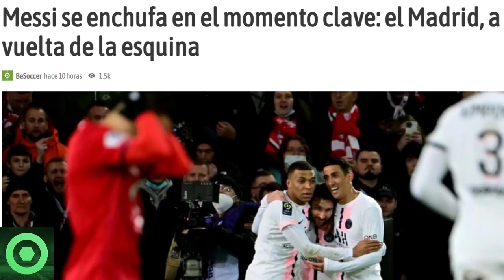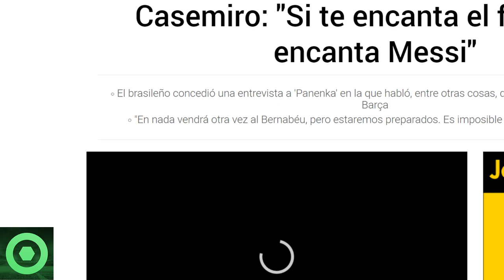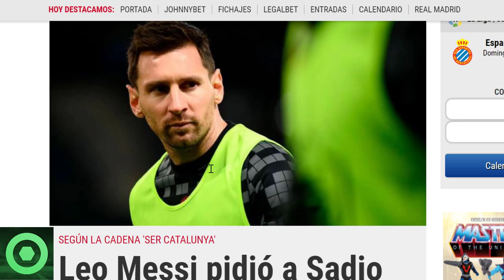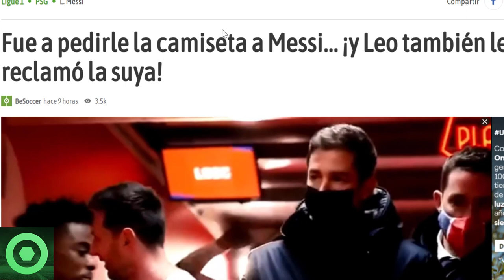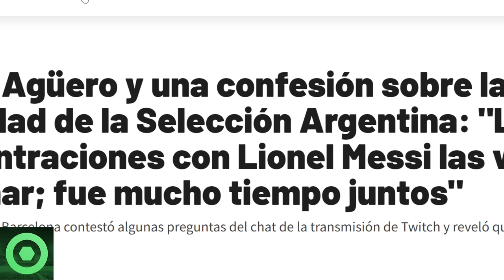🔴¡VAMOS! BUENAS NOTICIAS de MESSI 🔴GRAN GESTO de LEO, CONFESIÓN de KUN🔴MESSI PIDIÓ FICHAJE al BARÇA🟥